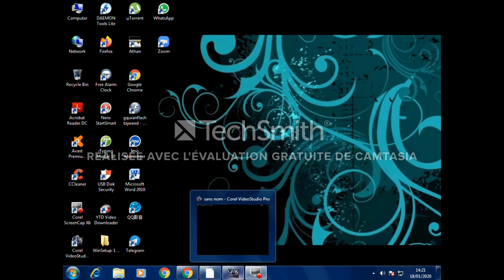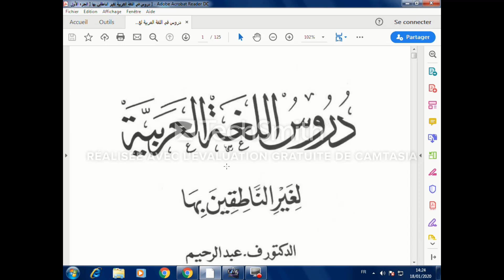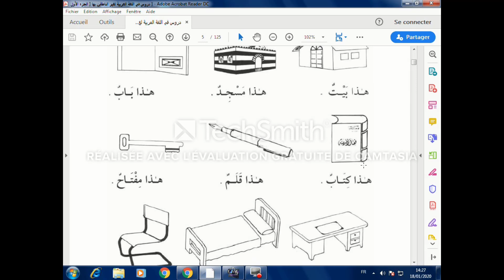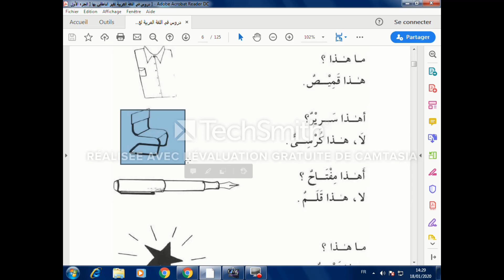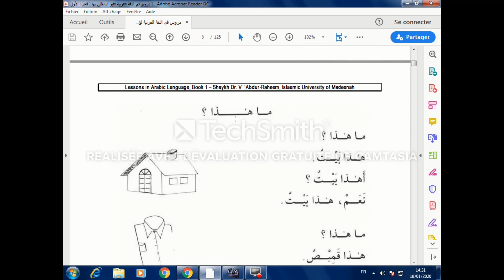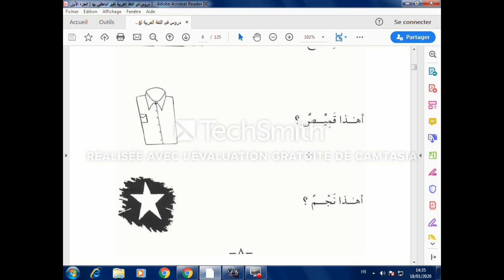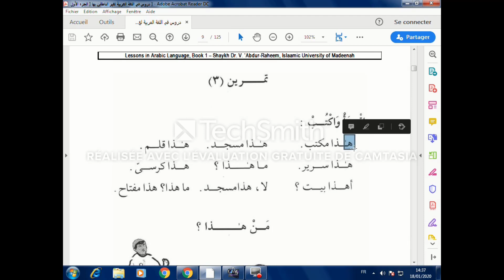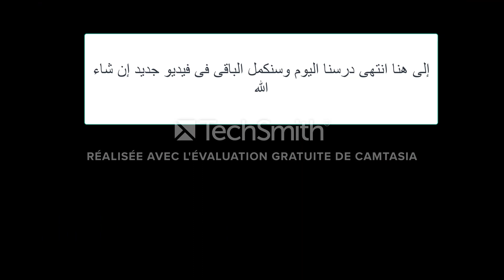دروس اللغة العربية لغير الناطقين بها الجزء الأول 01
الدروس اللغة العربية لغير الناطقين بها الجزء الأول 1
باللغة الفلانية تيسيرا لمن لايعرف العربية